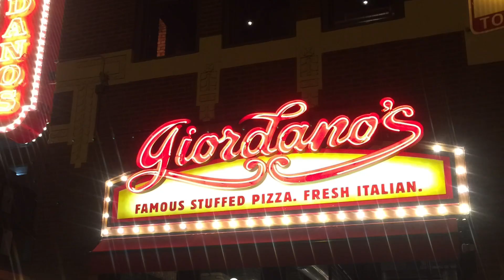America what you got for me !!!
Just your average city chef traveling to all the other cities across America to try all the signature staple dishes that American cities have to offer, from coast to coast no signature bite is safe from my rating ! America what you got for me!